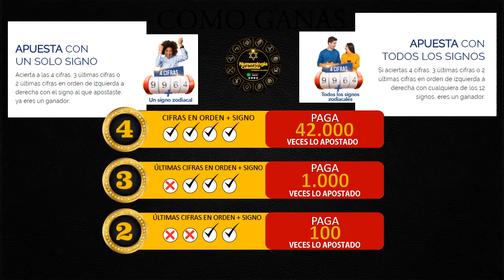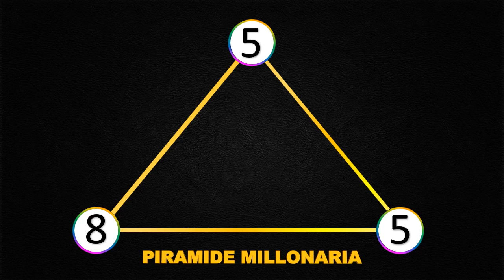Resultado de ASTRO LUNA del domingo 16 de mayo de 2021 | SUPER ASTRO 😱💰💰💰💰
SUPER ASTRO |

Resultado de Astro Sol Domingo 16 de mayo de 2021
Resultado de Astro Luna Domingo 16 de mayo de 2021
Astro sol del Quince de mayo
Astro luna del Quince de mayo
Super Astro del Quince de mayo
Chance
Chances
Lotería
Loterías
Quince de mayo
Resultado de Astro Luna
Quince de mayo